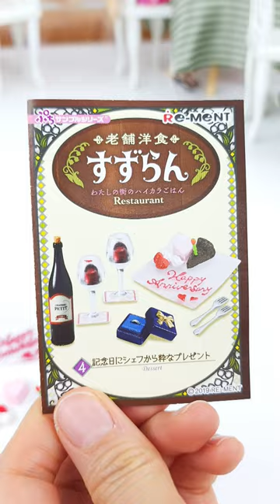1 Year Anniversary - Miniature Restaurant Food N4/For Collectors रेस्टोरेंटمطعمখাদ্য restoran#shorts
1 Year Anniversary - Miniature Restaurant Food N4
For Adult Collectors

Tanggal Peringatan 1 Tahun - Miniatur Makanan Restoran N4
Miniatur untuk kolektor dewasa
1 वर्ष की सालगिरह - लघु रेस्तरां भोजन N4
वयस्क संग्राहकों के लिए
1 বছর বার্ষিকী তারিখ - ক্ষুদ্রাকৃতির রেস্টুরেন্ট ফুড N4
প্রাপ্তবয়স্ক সংগ্রাহকদের জন্য ক্ষুদ্রাকৃতি